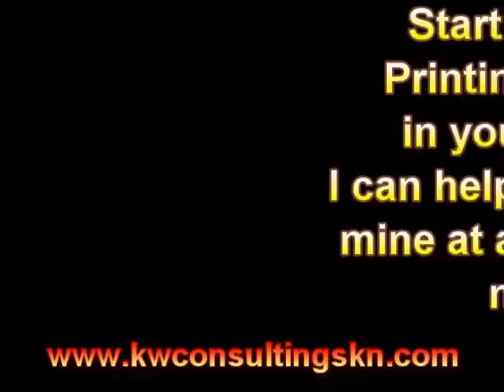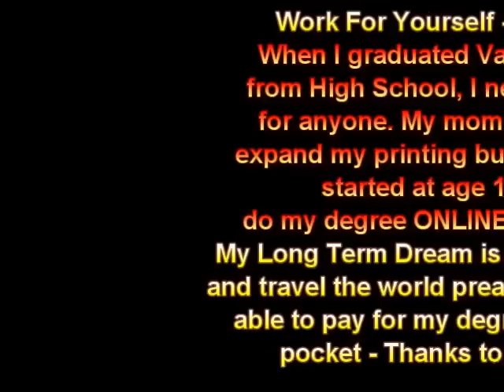How To Start a Printing Business - Embroidery, Screen Printing etc by Khrystus Wallace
The sample in the machine was embroidered by one of my staff members on 19/2/2013. (I run and I am not threatened to help you get started - WE MUST ALL SURVIVE - The Printing and Marketing Business is a 50 Billion Dollar Industry and I want you to get piece of the pie too - THERE IS ROOM FOR SO MANY! I like working with youths and helping them - I started first at age 13 printuing heat press shirts with my mother's hand iron for my community and school friends in St. Kitts.

My mother - Mrs. Yvette Wallace, M.Ed is a WISE LADY who made a wise investment. I was / am a little nerd and was only interested in SCIENCES because I wanted to be a doctor. She said that I MUST get a skill and made sure she enrolled me for computer classes too and helped me start my printing business. Thanks to her, I've reached so far at age 26 and I'll be probably able to pay for MEDICAL SCHOOL out of my pocket and fulfill my long term dream of travelling the world and preaching and planting my ministry - WHAT ARE YOU WAITING ON?

Coverage by Dare 2 Be Different Internet TV and Internet Radio

This event was covered by Dare 2 Be Different Internet TV or Internet Radio

Dare 2 Be Different International is a Youth Ministry Headquartered in St. Kitts - Nevis (West Indies), founded by Khrystus Wallace in June 2008 when he was 21 years old. This never give up youth is a small businessman and ordained minister. He is a well sought after Youth and Adult Motivational Speaker and Ministry - Business consultant innovative consultant.

Black Berry Pin: 220067D8

Book Khrystus to preach, give a motivational address to youth, conduct a business labs workshop, train youth in t-shirt printing, basic webpage design, computer repair, public speaking, 21st century marketing, consultancy in technology in business and ministry and more

Just buy his ticket, put him up and bless him. He's very easy to work with and is never after money.

Dare 2 Be Different Internet Radio and TV is listener and viewer supported. Thank you in advance for supporting.